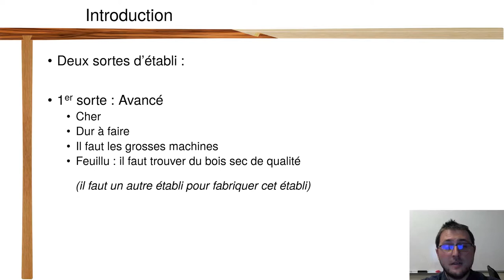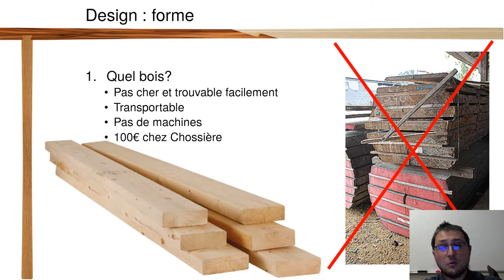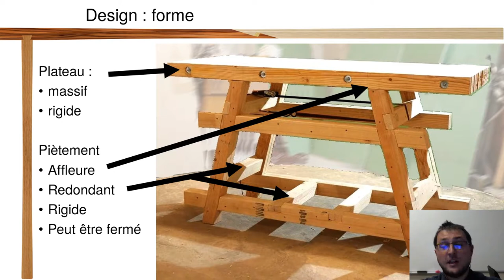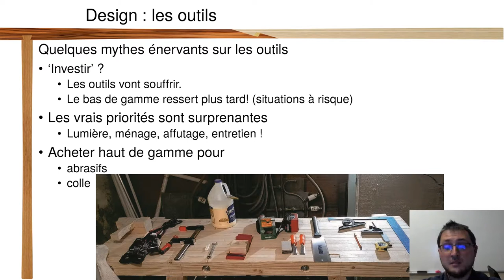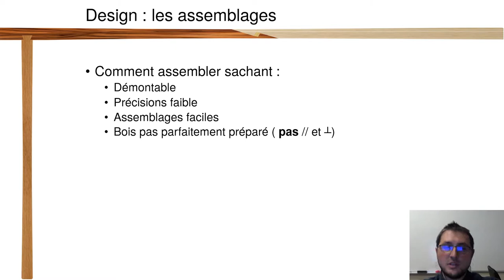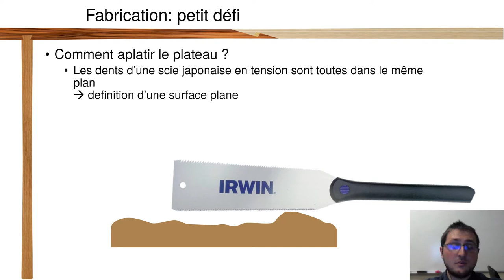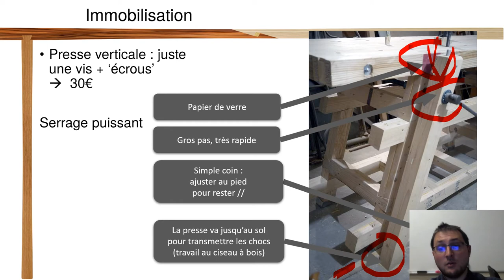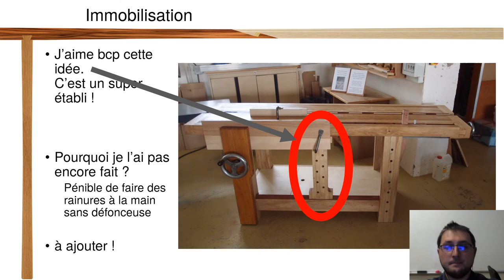Un établi costaud pour débuter dans le travail du bois : tout à la main pour 250€ (bois + outils)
Une petite présentation d'un projet idéal pour commencer le travail du bois :
la fabrication de son établi à la main avec un petit budget.
C'est du costaud, l'établi est démontable, et les assemblages sont choisi pour apprendre de bonnes base tout en réalisant l'établi.
Pour une fois, pas besoin d'une tonne de machines, tout est inclue!

La vidéo présente les choix de design, les détails de la fabrication sont sur mon

Cette présentation a été faite pour les Passionnés du Bois d'Ile de France: